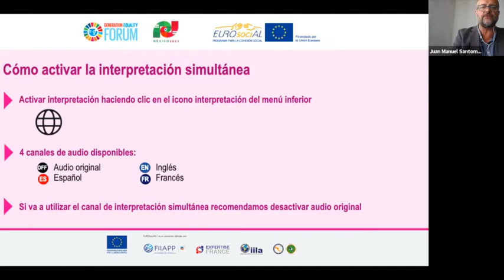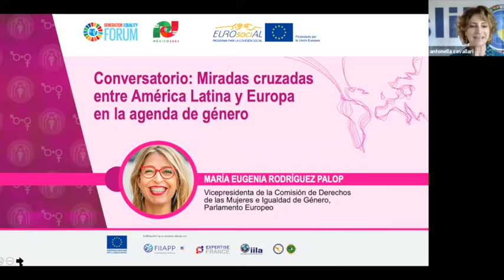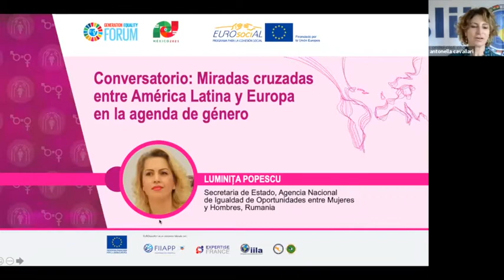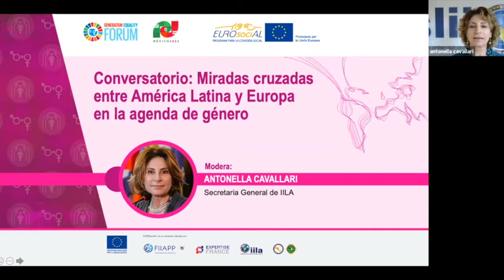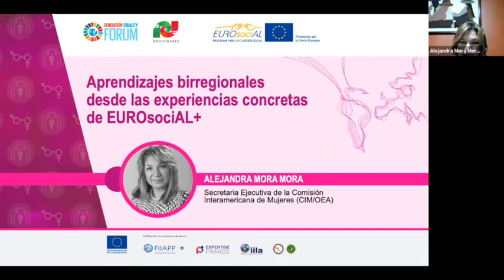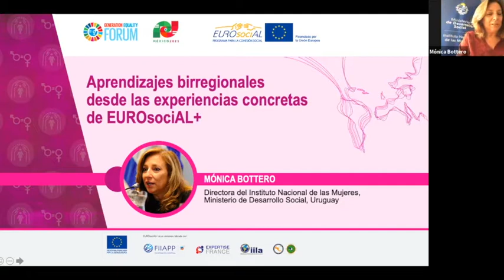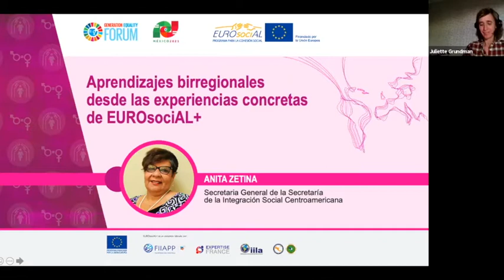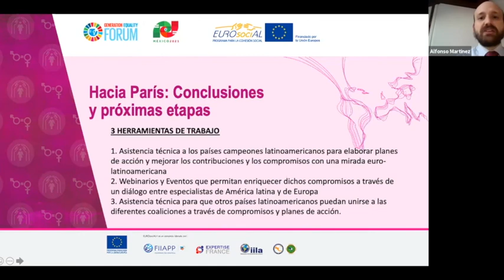Cooperación para la acción: reducir desigualdades de género, llave a la cohesión social en AL y UE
🗓 Fecha de celebración: 29 de marzo 2021

El seminario web, organizado por el programa de la Unión Europea EUROsociAL+, es una de las actividades inaugurales del Foro Generación Igualdad, la reunión mundial en favor de la igualdad de género, convocada por ONU Mujeres y que organizan conjuntamente los Gobiernos de México y Francia, con el liderazgo y la participación de la sociedad civil.  Veinticinco años después de la histórica Cuarta Conferencia Mundial sobre la Mujer y de la adopción de la Declaración y Plataforma de Acción de Beijing, el marco más integral para el logro del empoderamiento de las mujeres y la igualdad de género, el Foro, que se inaugurará en Ciudad de México y que culminará en París en junio de 2021, hará un recuento de los avances y dará forma a un programa de medidas concretas para avanzar hacia la igualdad de género de aquí a 2030.

En este marco, el evento virtual “Cooperación para la acción: reducir las desigualdades de género como llave a la cohesión social en América latina y en Europa”  tiene como objetivo generar un espacio de discusión en torno a los compromisos y desafíos de género a los que se enfrentan los Estados europeos y latinoamericanos a la luz de la agenda global y la actual crisis de  la Covid-19. Se celebrará el poder del activismo por los derechos de las mujeres, la solidaridad feminista y el liderazgo de la juventud para lograr un cambio transformador.